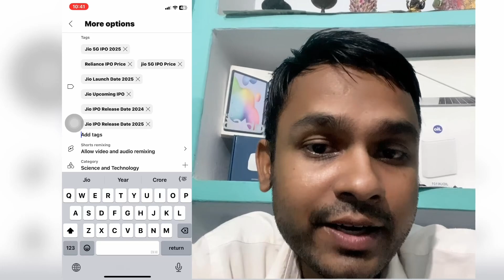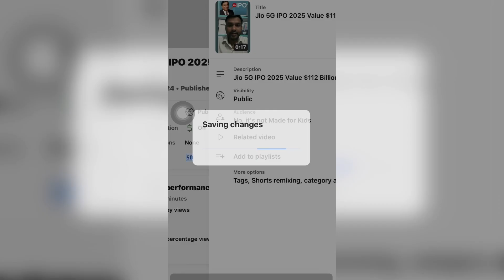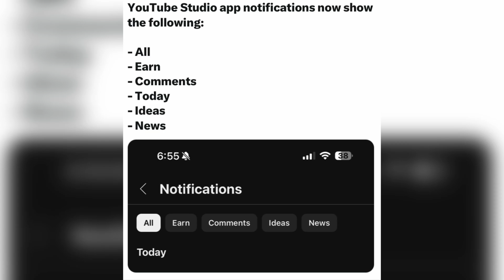How To Find Viral Tags YouTube Long Video, Shorts Popular Search Meta Tags